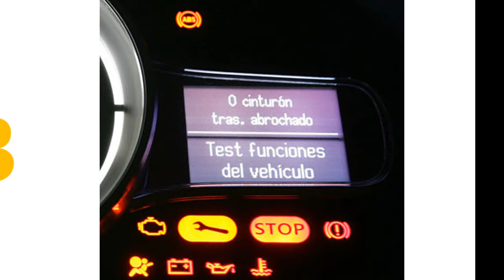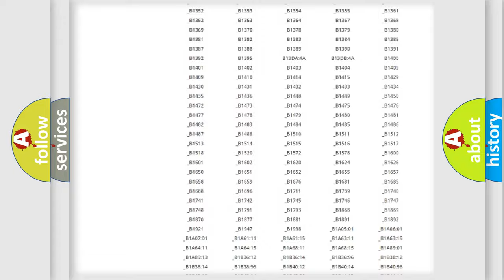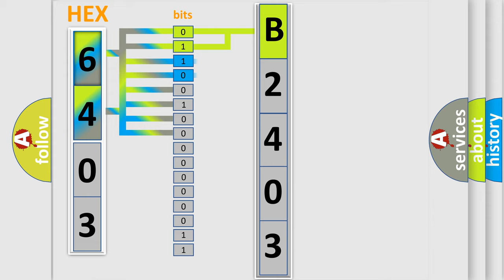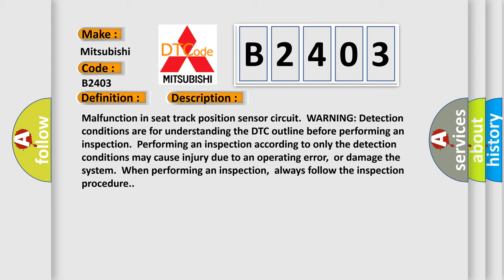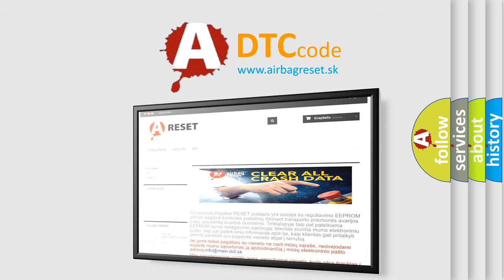DTC Mitsubishi B2403 Short Explanation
Contents:
0:21 Basic DTC analysis according to OBD2 protocol standard.
1:48 Insight into programming
2:58 A diagnostically understandable description of the Diagnostic Trouble Code
3:05 Basic error definition

Make:
Mitsubishi
Code:
B2403
Definition:
Seat Track Position Switch Circuit Resistance Out of Range
Description:
Malfunction in seat track position sensor circuit.WARNING: Detection conditions are for understanding the DTC outline before performing an inspection.Performing an inspection according to only the detection conditions may cause injury due to an operating error,or damage the system.When performing an inspection,always follow the inspection procedure.
Cause:
 Seat track position sensor connector malfunction Open or short circuit in the wiring harness between the seat track position sensor and SAS control module. Seat track position sensor malfunction SAS control module malfunction